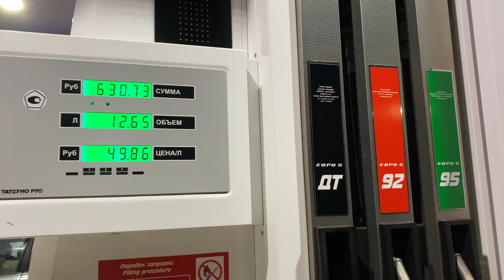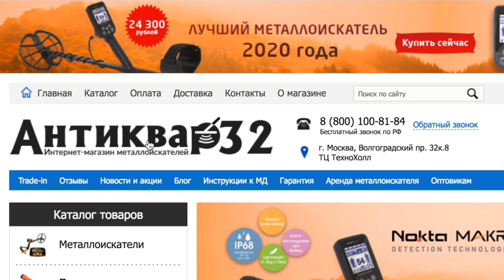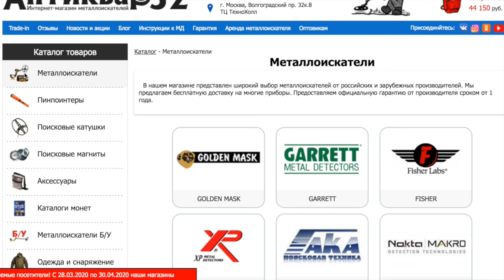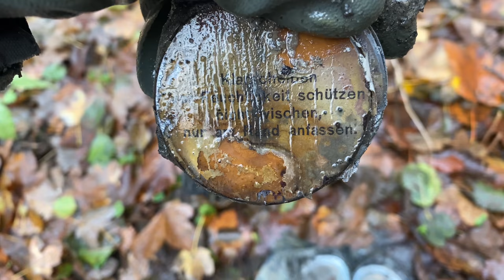КОП ПО ВОЙНЕ. СБРОС WW2. Heiligenbeil Kessel. WW2 Metal Detecting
Коп по войне 2020. Саперный сброс в ручье. Хайлигенбайльский котел. WW2 Metal detecting. СУБТИТРЫ!

Интернет-магазин АНТИКВАР32 - ВСЕ ДЛЯ ПОИСКА!

коп
коп 2019
коп 2020
коп монет
коп по войне 2019
ww2
metal detecting
metal detecting ww2
xp orx
xp orx x35
military archeology
mauser
война
вов
раскопки
военная археология
циммербуде
коп в лесу
находки военные
эхо войны
хабар
рыболов-копатель 039